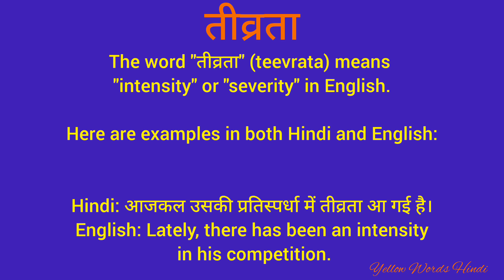तीव्रता को इंग्लिश में क्या कहते हुए/ तीव्रता का मतलब क्या होता है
तीव्रता
daily word meaning
vocabulary
english to hindi translation
dictionary